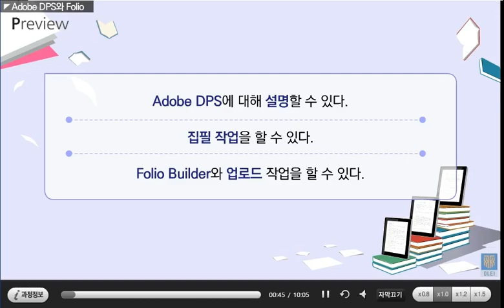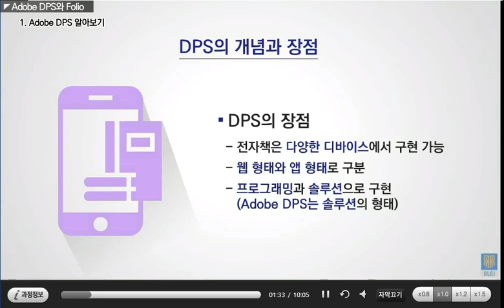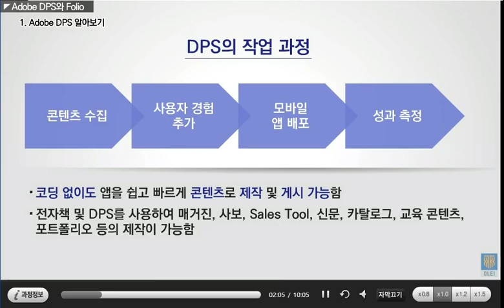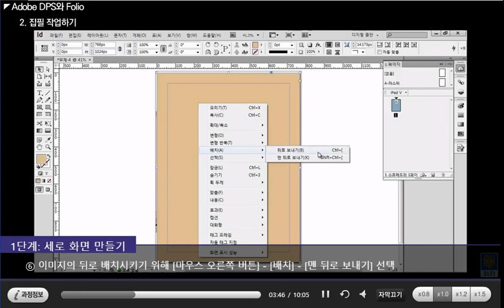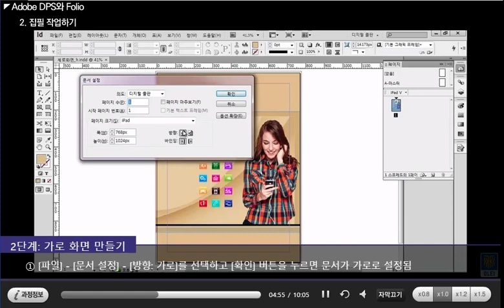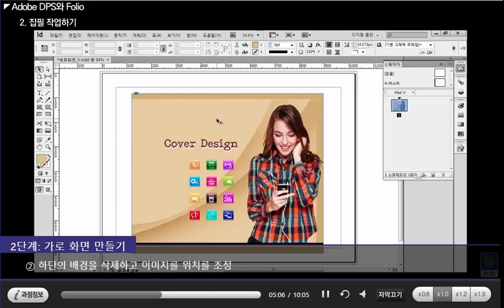[STEP] 멀티미디어 교육 콘텐츠 앱 만들기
본 과정은 Adobe DPS를 활용하여 손쉽게 제작 및 배포가 가능한 교육 콘텐츠 제작 방법을 실습하기 위한 과정입니다.

학습대상자는
- 한국폴리텍대학 교원, 공공/민간직업훈련기관 교원, 특성화/마이스터교고 교사 등

멀티미디어 교육 콘텐츠 앱 만들기 강의를 무료로 듣고싶으시다면?!